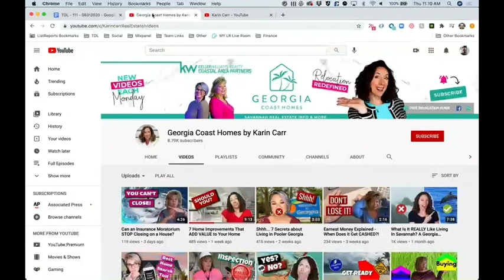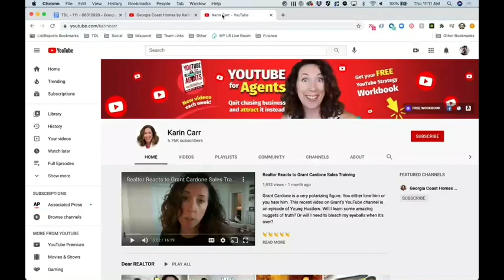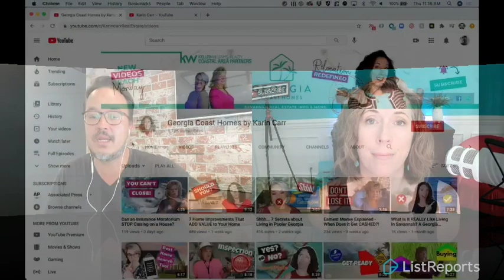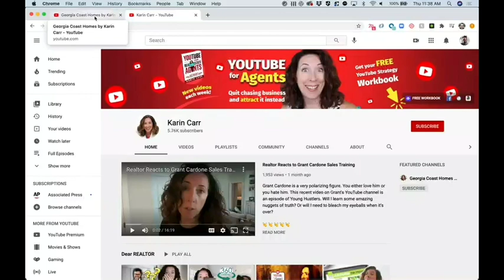Ep 111: Capture Leads Through a YouTube Channel w/ Karin Carr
🎙️🏡 EPISODE 111 of The Daily ListRapport: Capture Leads Through a Youtube Channel

Anyone can use YouTube as a viable marketing strategy, not just beauty bloggers or influencers. Karin shares how to utilize it for lead generation as your go-to platform, measure social engagement, and details the skills you need to succeed.

Special guest: Karin Carr, Realtor @ Keller Williams Coastal Area Partners